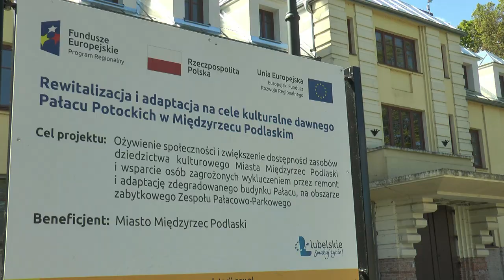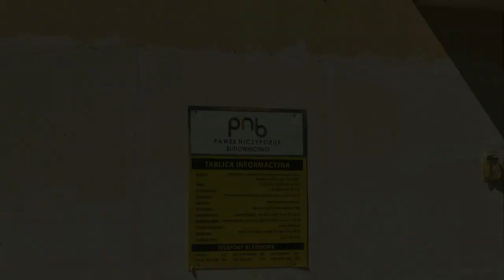Pałac Potockich pięknieje w oczach| Radio Biper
Kolejne etapy remontu Pałacu Potockich, prace wyszły już na zewnątrz. Pałac pięknieje w oczach.